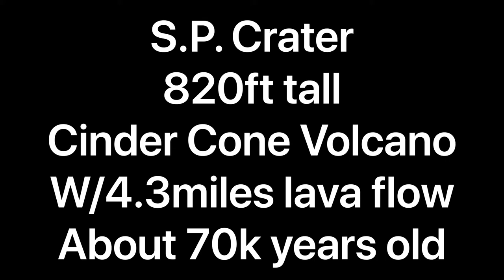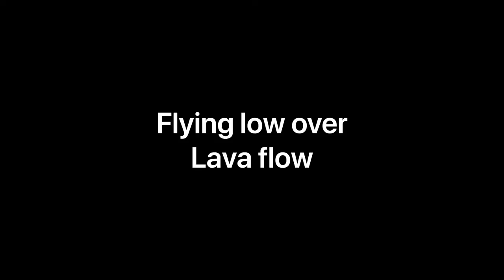Volcano, SP Crater, Arizona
Beautiful Cinder cone Volcano & Lava flow, 27miles north of Flagstaff Arizona